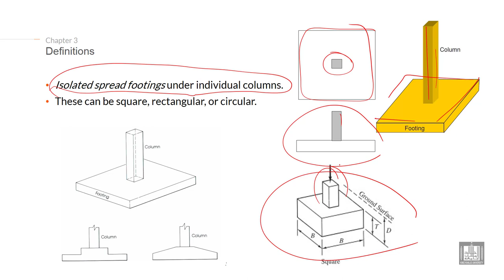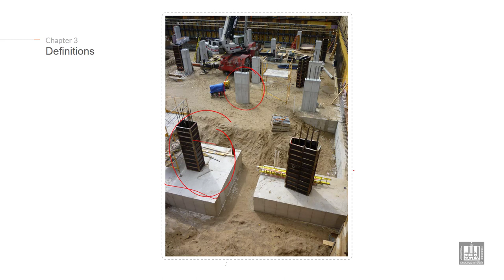Foundations Engineering 1 | C3-L6 | Square Footing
Lecture 6 : Square Footing
Explain the definition of Square Footing